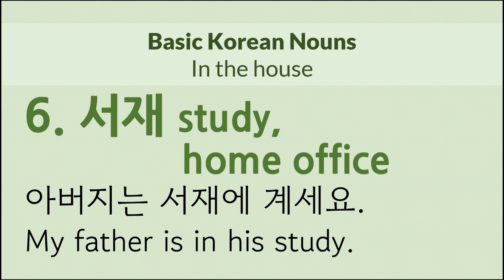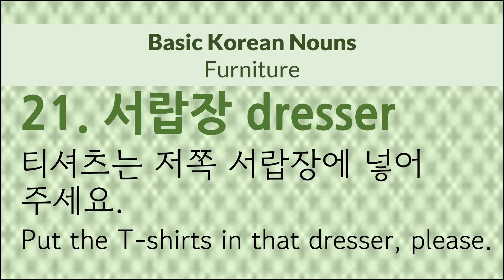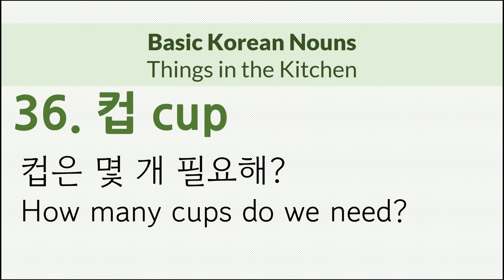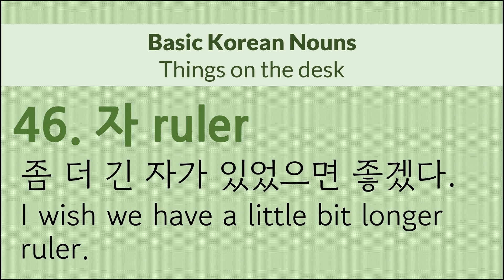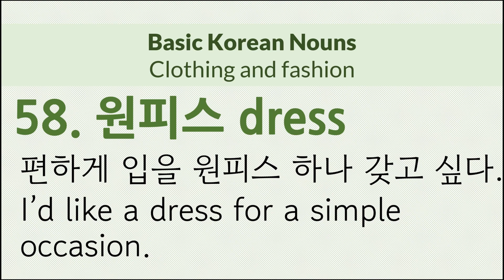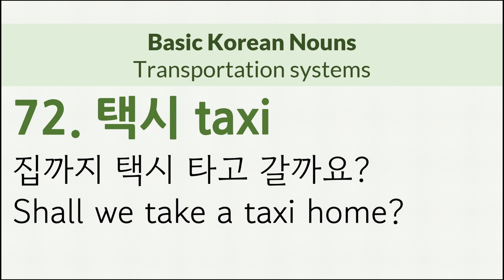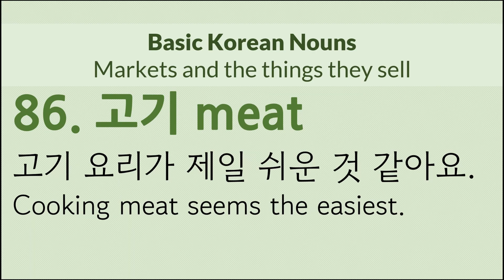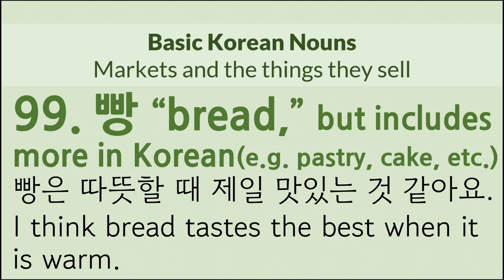100 Korean Nouns you need for talking about some topics /Part 1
The Korean nouns in certain categories are here. These will be helpful when you have a conversation about some topics.

You can study words and example sentences first.
Once you memorize the words,  listen to the example sentences and check if you understand their meaning. I tried to choose easy-to-understand but useful sentences.

I hope this video helps you practice Korean.

0:00-2:10 In the house
2:11-3:30 Furniture
3:31-4:50 Home appliances
4:51-6:40 Things in the kitchen
6:41-8:20 Things on the desk
8:21-11:40 Clothing and fashion
11:41-13:00 Transportation systems
13:01-16:53 Markets and the things they sell